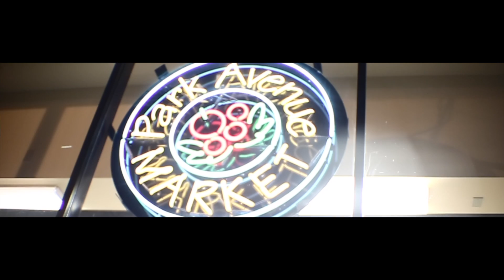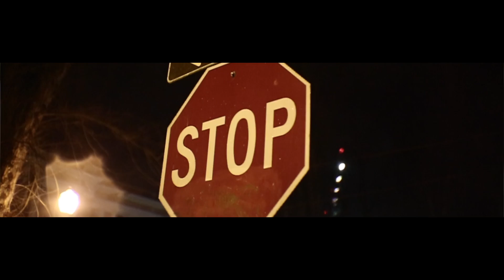Elizabeth Healy | Love No More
New Release By King Spencer. Search the song heading again on facebook or youtube to find it elsewhere. Follow me at the following links.

Instagram.com/SpencerVibe
Instagram.com/ShotBySpence
Twitter.com/SpencerVibe
Facebook.com/SpencerV19